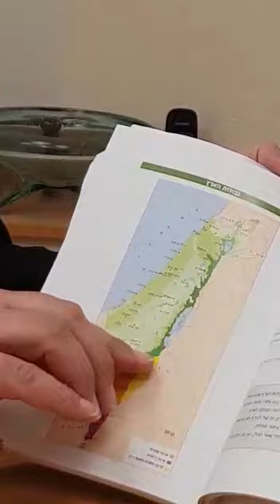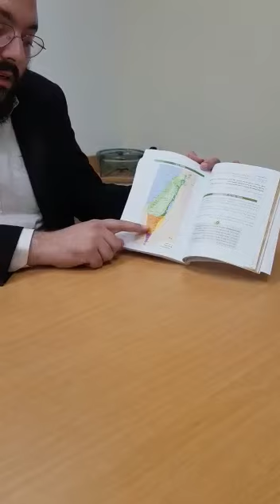Dovid Pinchas Richter Goes Into More Detail Discussing Israel's Southern Border (English)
בסייד
Dovid Pinchas Gives More Insight Into The Question Of Where Are Israel's Southern Borders When Considering The Laws Of Shemitah And Biur. To Be Clear, Dovid Wants To Add There Are Two Opinions That Bring The Place Called Paran Into This Conversation And If Paran Should Be Considered Part Of Israel.
That Is Very Important This Shemitah Year When Determining If The Produce Grown There Is Considered Shemitah. There Are Major Food Chains Which Carry Shemitah Products That Are Clearly Marked They Are Grown In Paran Which Informs The Buyer Before Purchasing This Product.